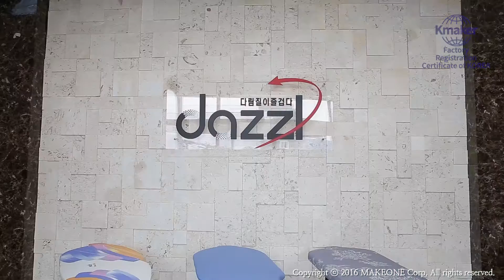다즐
▶ 기본정보
● 주소 : 경기도 김포시 양촌읍 황금로 117 이젠 메카존 536호

▶ 회사소개
다즐은 다리미판 전문 개발 및 제조 업체 입니다.